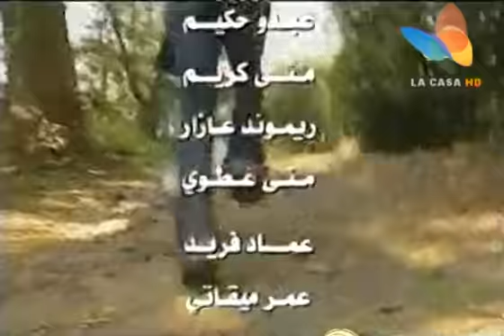ثمار الحب الحلقة الخامسة والعشرون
by: telenovela team